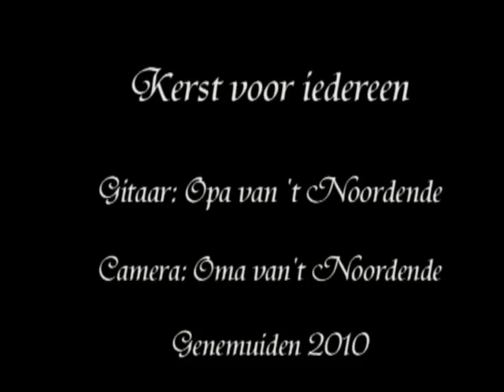Kerst voor iedereen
Maartje en Bente  van der Steeg met een Kerstgroet.
Wij wensen alle mensen goede feestdagen en een voorspoedig 2011.